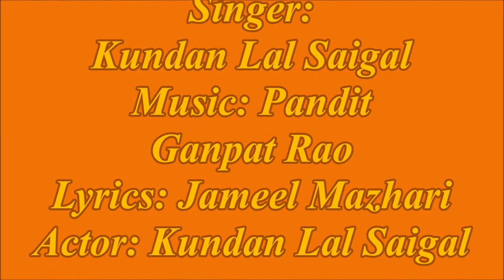Aayi Hai Tu To Kaise Dil [78RPM VERSION] K L Saigal - SJ / PT Ganpat Rao - MD / Kurukshetra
One of my favourite K L Saigal song's; a more recent song of his yet still just as lovely. Side Two is Mohabbat Ke Gul Haay which is lovely but is not as nice as Aayi Hai Tu To. I hope you enjoy this rare presentation.